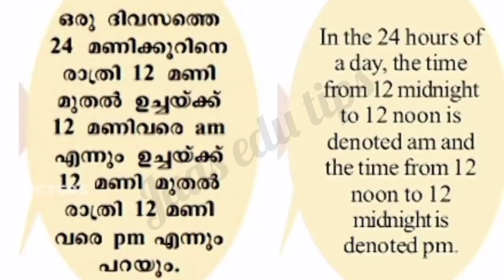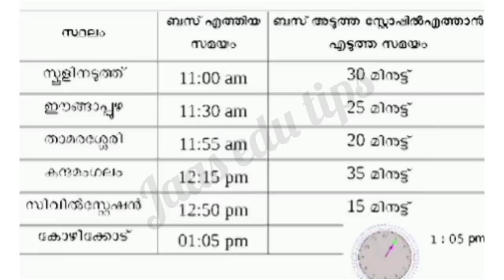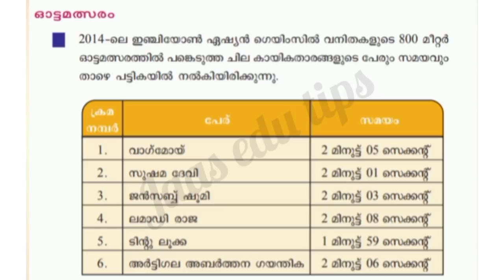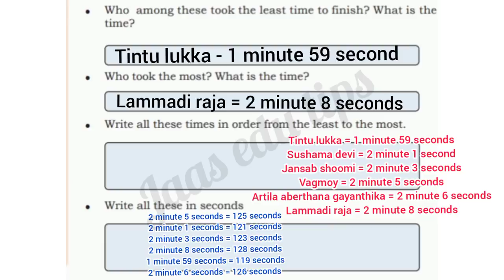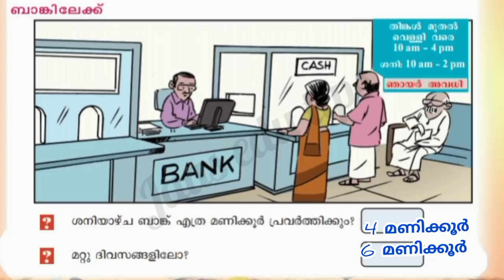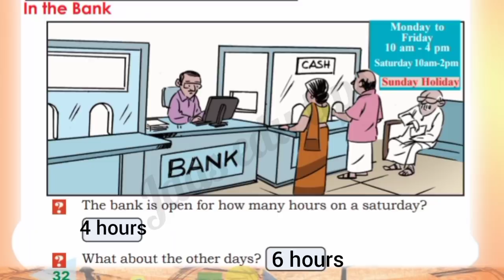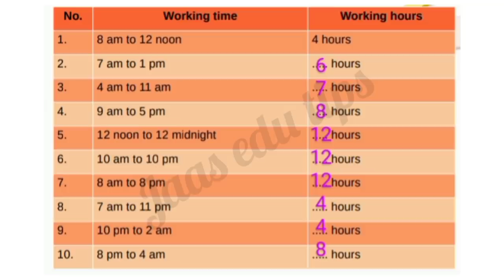Class 4 Maths Worksheet Sep 16/4 th std maths worksheet 16/9/21/Std 4 maths worksheet 16/9/21